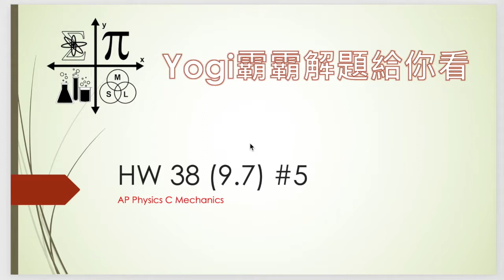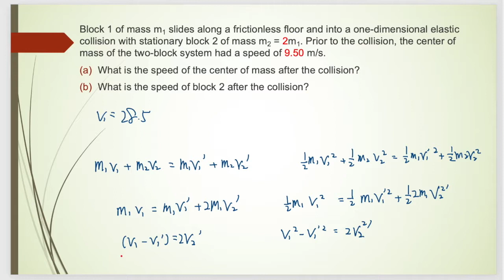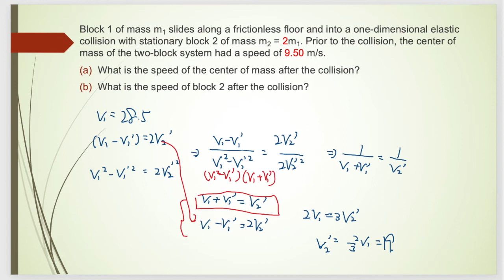Block 1 slides along a frictionless floor and into a 1D elastic collision with stationary block 2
美國高中 AP Physics C ME HW38 #5
Block 1 of mass m1 slides along a frictionless floor and into a one-dimensional elastic collision with stationary block 2 of mass m2 = 2m1. Prior to the collision, the center of mass of the two-block system had a speed of 9.50 m/s.
What is the speed of the center of mass after the collision?
What is the speed of block 2 after the collision?